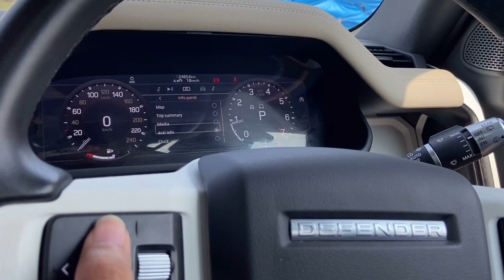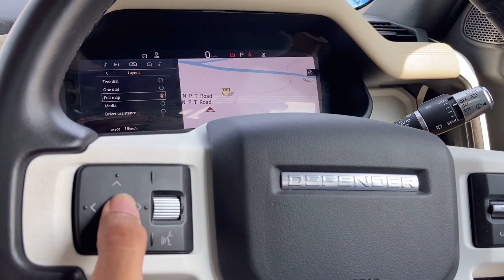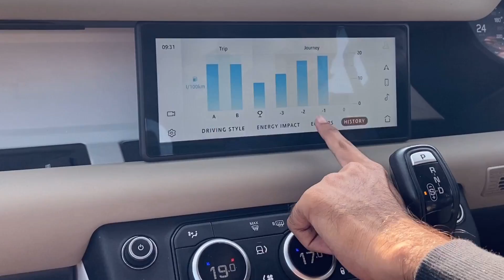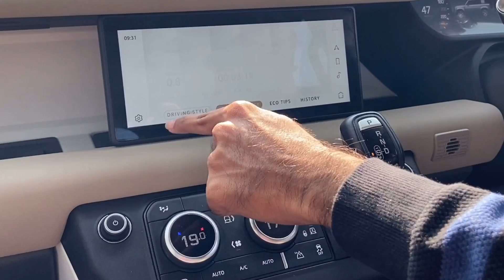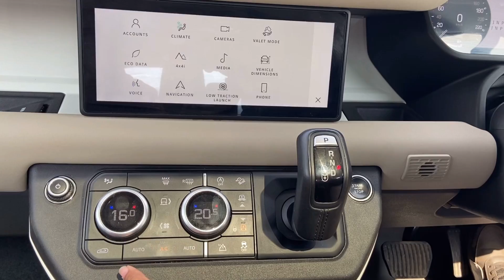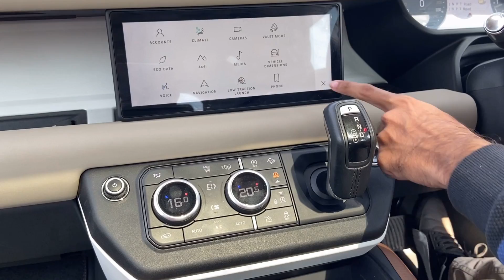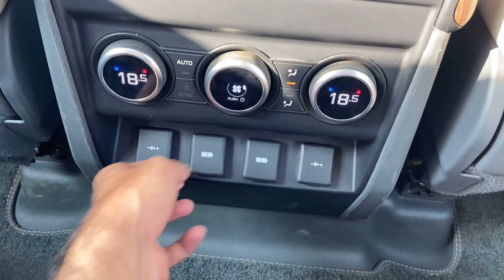Land Rover Defender 110 SE Review 😮❤️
Hello dosto swagat hai aapka AutoRevzz Hindi YouTube channel pr! Ye video hai detailed Review of the All New Land Rover Defender.

Hume msg kijiye -